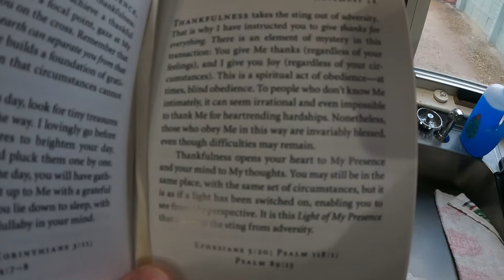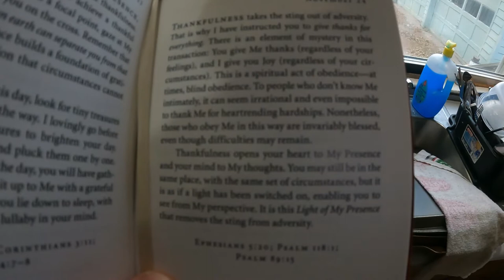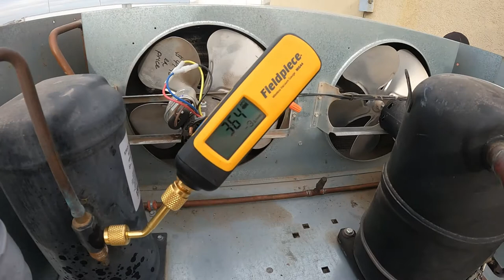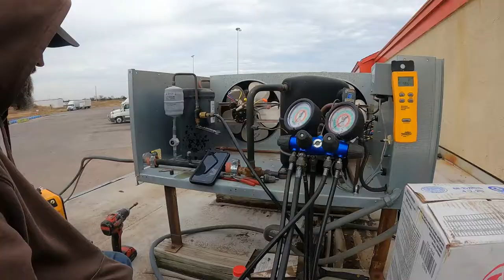How we knock out installs fast - Daily Vlog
32gb SD Card (2 pack)